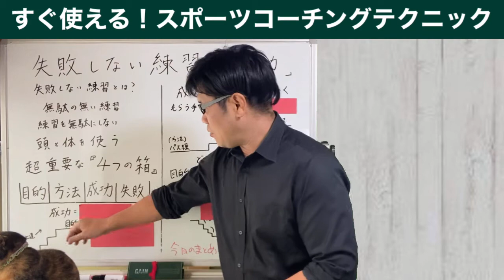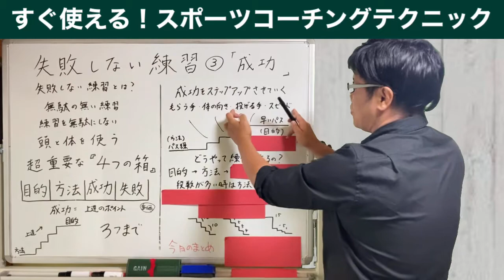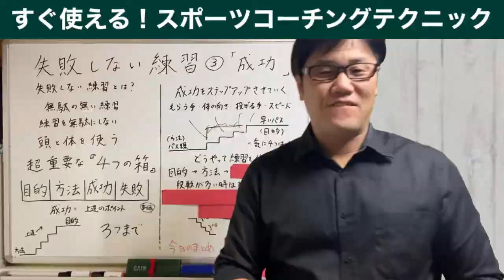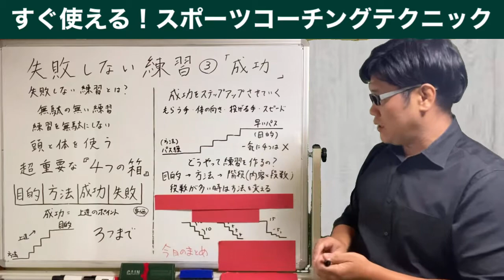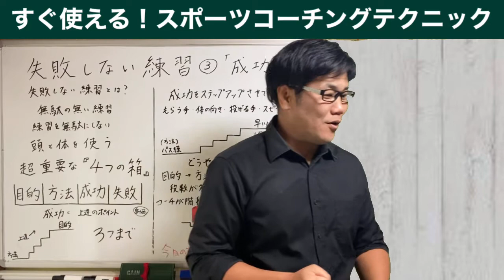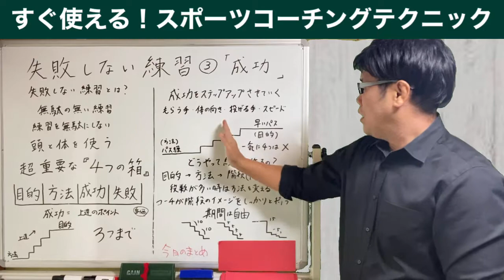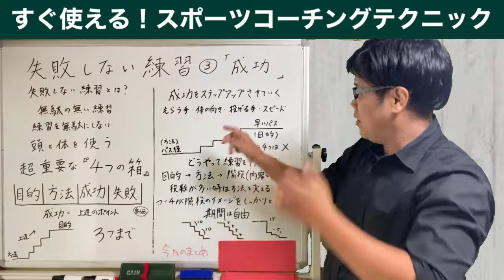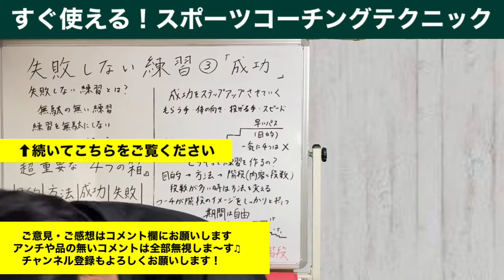#5 失敗しない練習③『成功』【すぐ使えるスポーツコーチングテクニック】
全ての指導者の「考えるキッカケ」に

★一緒に夢を叶えてくれる人募集してます★
夢❶【すぐ使えるスポーツコーチングテクニック】の書籍化！
夢❷【すぐ使えるスポーツコーチングテクニック】の漫画化！

★自分のコーチングを知りたいコーチの所にかつおが行きます★
●出張1on1コーチングセッション【20,000円/約3h+オンラインセッション】（+交通費と宿泊費《from広島》）
かつおがあなたのチームに出向きリアルな練習風景を見学、そして撮影。
練習後、撮影した動画を観ながら一緒にあなたのコーチングの特徴、良い点や改善点を見つけていきます。（話し方、仕草、練習の目的と方法、発問など）
後日、編集した動画を元にオンラインでもう一度フィードバックしていきます。
【コーチングで最も重要かつ難しい『客観視』が出来る、またとないチャンスです。一度体験するだけで今後のコーチングが劇的に変わります。オススメです。但し、コーチ本人からの依頼のみ受付します。（他薦NG）】

●出張複数人コーチングセッション【1人10,000円/2h】（+交通費と宿泊費《from広島》）
2〜5人のコーチとトークしながら、それぞれの課題について一緒に考えていきます。
チーム内のコーチ陣はもちろん、他のスポーツのコーチと一緒でも大丈夫です。
【室内での少人数でのセッションです。トークを中心にそれぞれのコーチングの課題や悩みを一緒に解決していきます。その合間に、僕の知るコーチングテクニックや経験をお伝えします。また、他人の課題解決をする事でこれまでに気づかなかった自分の特徴を知る事が出来るかもしれません。コーチ仲間と一緒に参加してみてはどうですか？】

●講演会【200,000円/2h】（+交通費と宿泊費《from広島》）
「講演会したってどうせみんなその場で聞いて終わりじゃろ？」と思っているので、あんまり乗り気ではありません笑
どーしても！と言うなら、、まぁ、、やります笑

★お話聞きます★
●コーチングはもちろん、愚痴、相談、雑談、、内容は何でも良し！僕とオンラインでのんびりお話しましょう♪
【5000円/約2h】